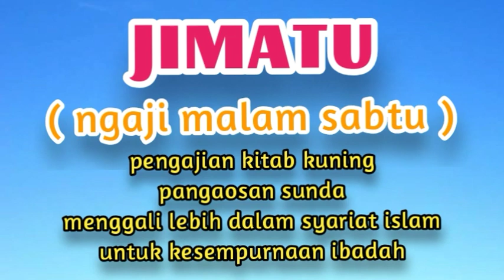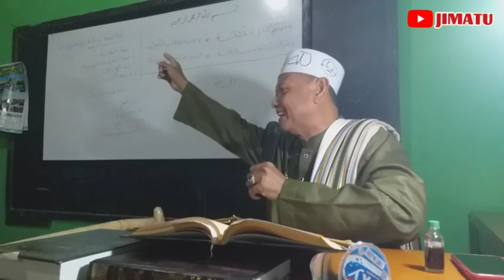menjaga waktu.kh shoma sz.jimatu